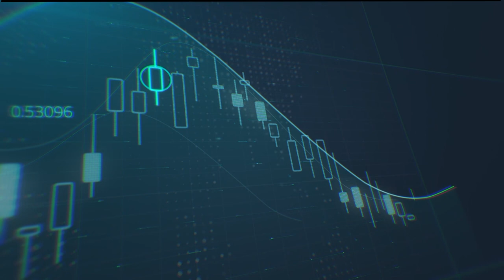ارتفاع هائل بأسعار الفضة سببه المضاربون